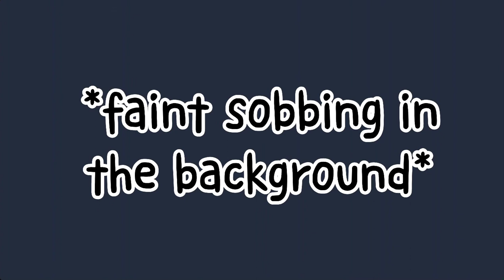not crying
song ; Welcome Home, Son by Radical Energy

i feel like taking over the world cause of this song